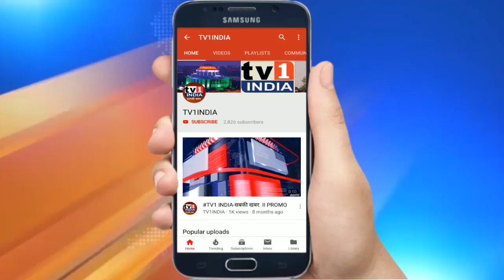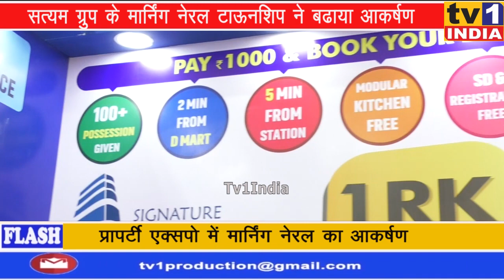सत्यम ग्रुप के Morning नेरल टाऊनशिप ने बढाया आकर्षण, | 9 लाख में 1RK FLAT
अपने अफोर्डेबल प्रोजेक्ट के लिए मशहूर सिग्नेचर और सत्यम ग्रुप ने नेरल की खूबसूरत फिजां में मार्निंग नेरल के नाम से प्रोजेक्ट पेश किया है. सीईओ मनीष रामजियानी ने बताया कि मार्निंग नेरल 10 एकड़ के लैंडस्केप पर विकसित 7 मंजिला 25 इमारतों वाली टाऊनशिप है जिसमें अफोर्डेबल बजट में मकान उपलब्ध कराए गए हैं. उन्होंने कहा कि यहां क्लब हाऊस, योगा लान, बच्चों के लिए गजेबो, स्केटिंग रिंक,मल्टीपर्पज हाल समेत तमाम सुविधाएं मौजूद हैं जो मनचाहे बजट में लक्जरी होम का अहसास कराती हैं.